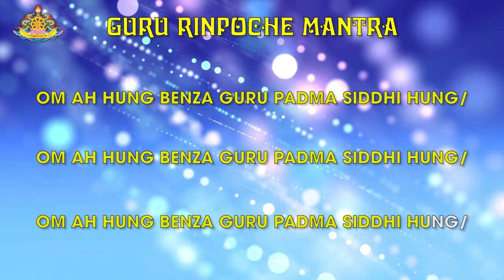[HƯỚNG DẪN TỤNG CHÂN NGÔN] Đức Liên Hoa Sinh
Trong các bảo báu tàng thư (terma) có viết rằng vào thời mạt pháp, với lòng từ bi vô lượng, Đức Liên Hoa Sinh phát nguyện rằng ân đức gia trì của Ngài có năng lực mạnh mẽ và thần tốc hơn bất kỳ đức Phật nào khác. Trong đời này, nếu bạn mong nguyện không bị ốm đau, bệnh tật, đau đớn, hãy nhất tâm cầu nguyện Đức Liên Hoa Sinh để được ứng nguyện. Nếu bạn mong cầu tài bảo, đời sống trường thọ, tiêu trừ chướng ngại, hãy chí thành cầu nguyện Thượng sư Liên Hoa Sinh, mọi sở cầu sẽ được viên mãn. Có người cho rằng thực hành pháp tu Đức Liên Hoa Sinh để cầu tài bảo sẽ là vô ích nhưng điều đó hoàn toàn sai lầm. Chỉ cần chí thành quy y Ngài, mọi lời cầu nguyện đều ứng nghiệm.

Chân ngôn của Ngài: OM AH HUNG BENZA GURU PADMA SIDDHI HUNG/